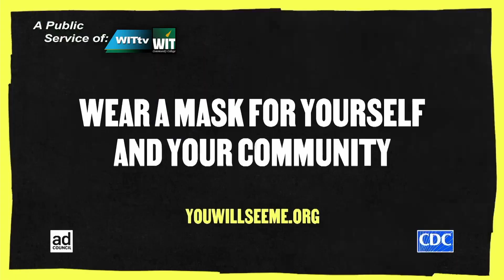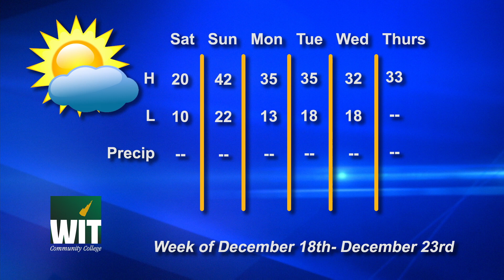TWOC 12-17-21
Chris Hall, Comet Project, Weather